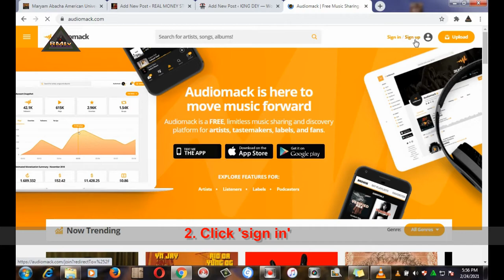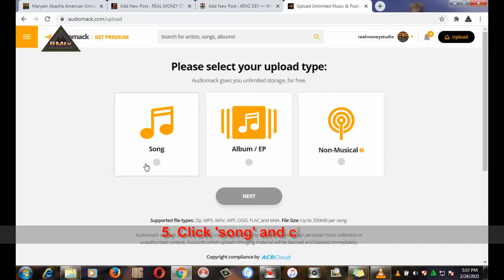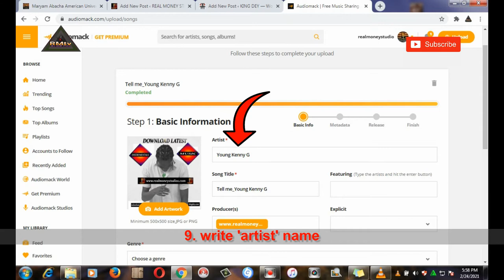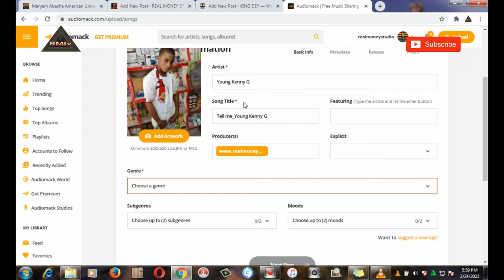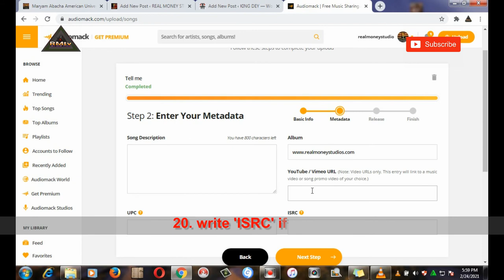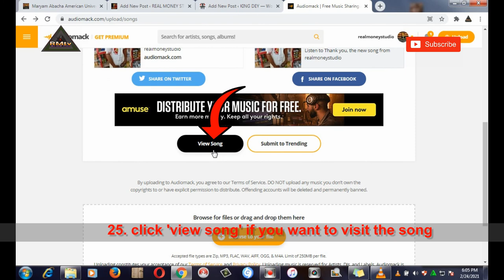How to upload song on Audiomack using PC | Promote music in Audiomack 2022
How to upload song on Audiomack using PC| How to post music in Audiomack 2021

1. Open audiomack app or visit audiomack.com in your browser

2. Click 'sign in'

3. Choose any 'sign in' option you want

4. Click 'upload'

5. Click 'song' and click 'Next'

6. Click 'Browse to your file'

7. select the song in your device

8. Wait for the uploading to complete

9. write 'artist' name

10. write 'song title'

11. write 'producer name'

12. write 'featuring artist' if you have any

13. click ' Add artwork' to upload song art cover

14. select the picture from your device to upload

15. select 'genre'

16. click 'Next step'

17. write 'song description' if you want

18. write 'Album' title if you have

19. write 'UPC' if you have

20. write 'ISRC' if you have

21. click 'Next step'

22. choose your release option

24. click 'finish'

25. click 'view song' if you want to visit the song

That is all. Thank you for reading realmoneystudio 'How to upload song on Audiomack | How to post music in Audiomack 2021'

 how to upload a song on audiomack 2021,
 audiomack app,
 audiomack,
 how to upload a song on audiomack,
 upload a song on audiomack,
 upload songs,
 audiomack upload song,
 upload songs audiomack,
 upload music to audiomack,
 upload,
 audio mack,
 upload your songs,
 upload music for free,
 upload music for free audiomack,
 audiomack 2021,
 audiomack stream,
 upload songs on audiomack,
upload music in audio mack,
post music on audiomack,
submit song on audiomack,
How to upload song on Audiomack,
 How to post music in Audiomack 2021